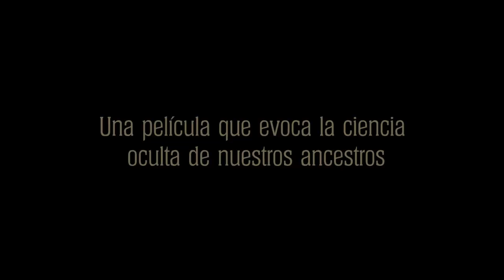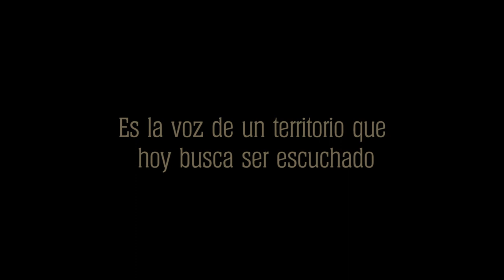Planet On 2023 - Jaguar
Este documental habla del equilibrio con uno mismo y con el otro. Es la voz de un territorio y de una tradición donde el jaguar habita y busca ser escuchado.